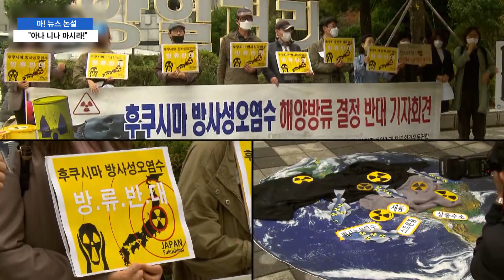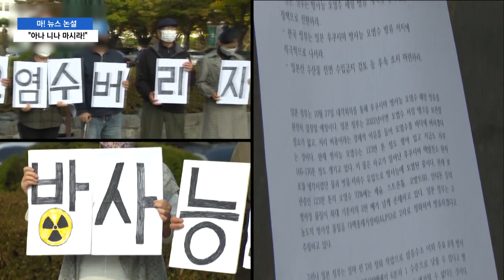심각한 일본산 방사능 오염수? 아나 니나 마시라! | 갈매기의 눈까리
심각한 방사능 오염수 아나 니나 마시라!